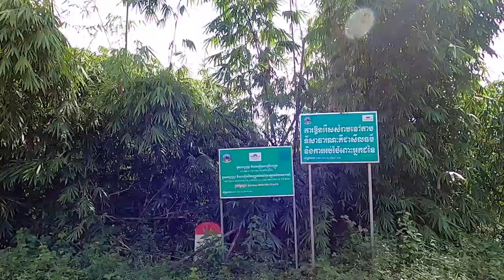សម្រស់ផ្លូវទៅកោះកុងមើលពីលើ&តាតៃ l Koh Kong, Ta Tai beauty